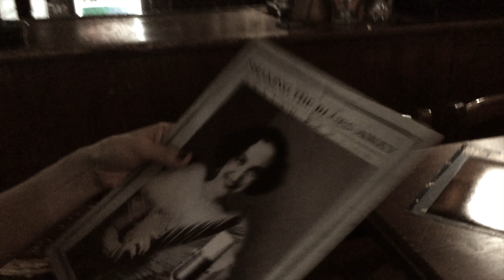Frances' Follies&Strings "There'll Be Some Changes Made"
Featuring:
Francesca Biagi, vocals, ukulele, arrangements
Paolo Caporaletti, violin
Davide Vaccari, guitar
Flavia Ostini, double bass
Antonio Donatone, drums
Special Guest Renato Musillo

Song by Higgins-Overstreet

Directed by Carmen Giardina
Recorded Live at Fonclea Pub. Rome. July 2017.